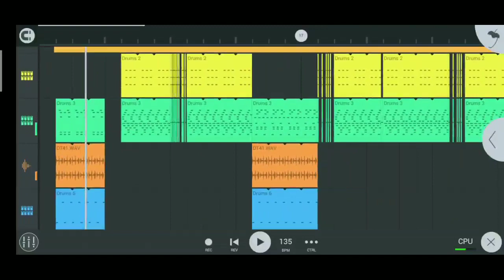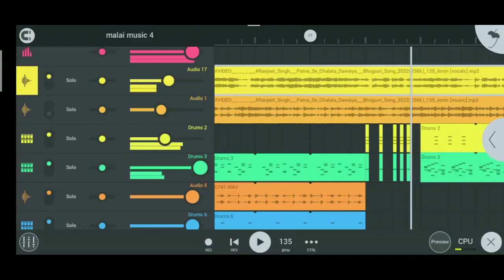patna se chalta davaiya re no voice tag| patna se chalta davaiya flm project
👉 Mukesh Ka Mixing 👈

किसी भी समस्या हेतु Instagram पर Message करें

किसी भी गाना को डीजे रीमिक्स में बनवाने के लिए इंस्टाग्राम पर मैसेज करें

विशेष सूचना:- ________________________________________________ ध्यान दें:- यह चैनल गलत उपयोग के लिए नहीं बनाया गया है| मै यह वीडियो लोगों के मनोरंजन के लिए YouTube पर अपलोड किया हुं ना कि आपको किसी भी प्रकार का ठेस पहुंचाने के लिए अगर मैं आपका कोई वीडियो upload किया हूं और आप उस वीडियो को मेरे चैनल से हटवाना चाहते है तो यहां कुछ करने से पहले आप मुझसे सीधा संपर्क करें | आपका  वीडियो सीधा हटा दिया जाएगा | आपसे अनुरोध है की कृपया किसी प्रकार का copyright strike का प्रयोग ना करें please

Disclaimer_ This audio & video is only for enjoy, copyright disclaimer under section 107 of the copyright act 1976 allowance is made for fair use for purposes such as criticism, comment, news, reporting, teaching, scholarship and, research fair use is a use permitted by copyright statute that might otherwise be infringing